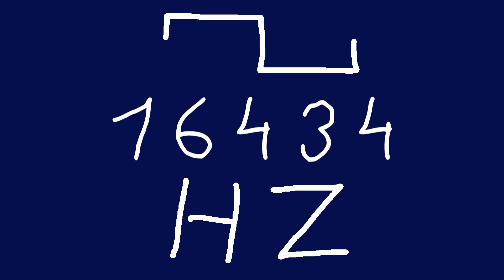16434 hz square